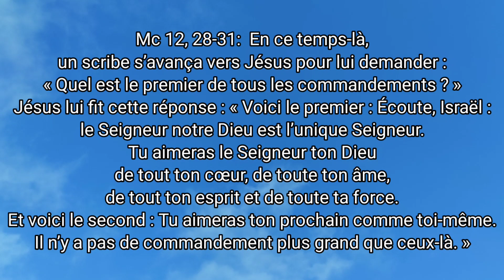Une déclaration d'Amour pour toi ! FrSEB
Oui, écoute Dieu qui te déclare son Amour ! Jésus qui te dit combien il te cherche, te désire, te veux dans un Amour infiniment délicat mais combien puissant. La première chose que le Seigneur te demander est de l'écouter, de le recevoir, lui la Parole d'Amour du Père céleste pour toi !
Matthieu 12, 28-31 :
un scribe s’avança vers Jésus pour lui demander :
« Quel est le premier de tous les commandements ? »
Jésus lui fit cette réponse :
« Voici le premier :
Écoute, Israël :
le Seigneur notre Dieu est l’unique Seigneur.
Tu aimeras le Seigneur ton Dieu
de tout ton cœur, de toute ton âme,
de tout ton esprit et de toute ta force.
Et voici le second :
Tu aimeras ton prochain comme toi-même.
Il n’y a pas de commandement plus grand que ceux-là. »